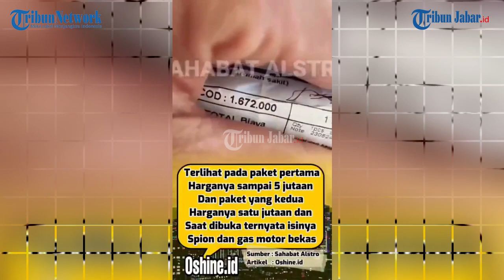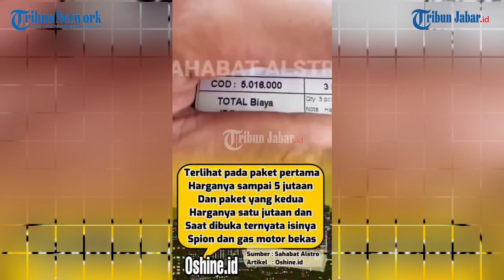VIRAL KURIR DI SUKABUMI MARAH SEBUT OLSHOP TIPU PEMBELI, JUAL SPION HARGA JUTAAN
Artikel ini telah tayang di TribunJabar.id dengan judul Viral Kurir di Sukabumi Marah Sebut Olshop Tipu Pembeli, Jual Spion Harga Jutaan,
Penulis: M RIZAL JALALUDIN | Editor: Seli Andina Miranti |Video Editor: Uben